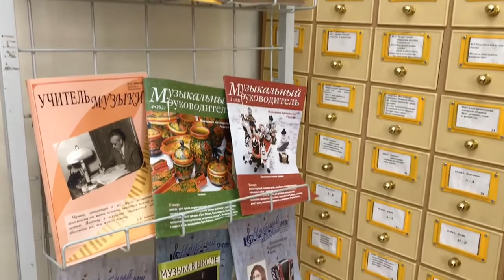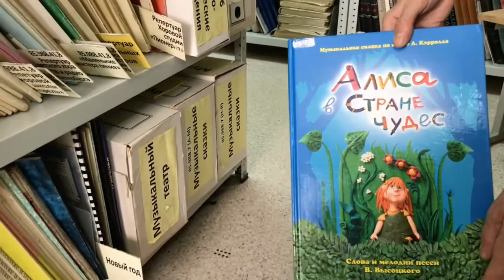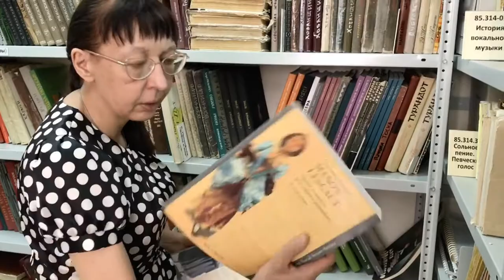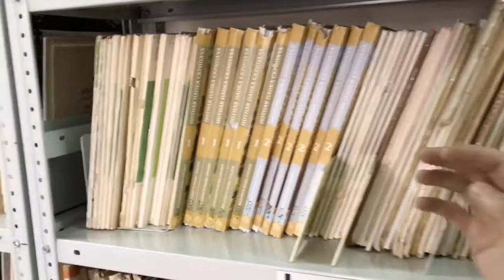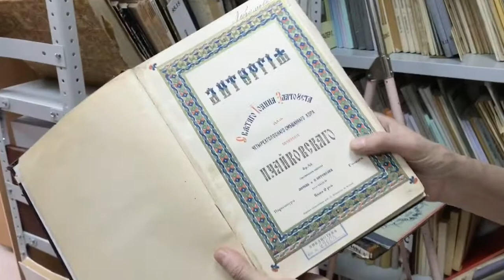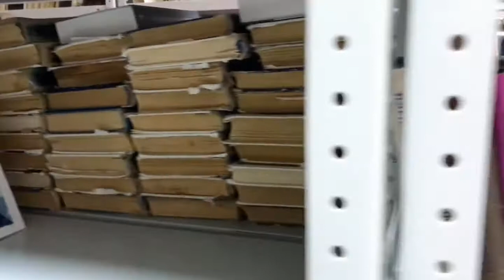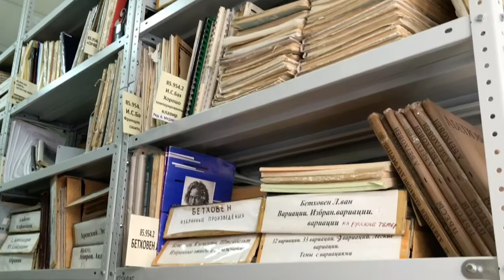Экскурсия в библиотеке Колледжа искусств ТГИК